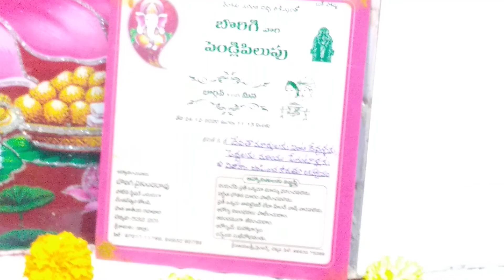Bhargav weds Meena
పందిరి రాట